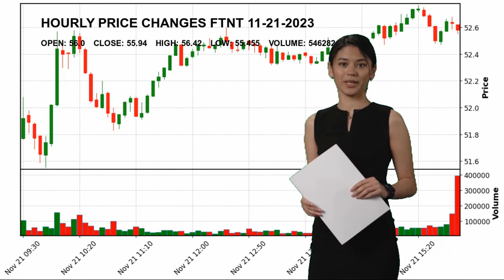Fortinet, Inc. FTNT Stock Price Analysis Today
Fortinet, Inc. FTNT Today.
November 21 Fortinet, Inc. Hourly Price Changes of Fortinet, Inc., which closed yesterday at $55.94 and started the day at $56.0.
Fortinet, Inc. reached maximum $56.42 today. And the lowest stock price was $55.455 .
Software - Infrastructure Technology Mr. Ken  Xie FTNT Fortinet
 Inc. Fortinet
 Inc. NASDAG Stock Price FTNT Price Fortinet
 Inc. Price FTNT Stock Price Fortinet